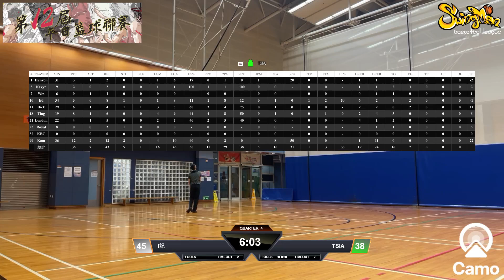平日籃球聯賽 2024-06-28 大⻆咀體育館 I記 VS TSIA Q4